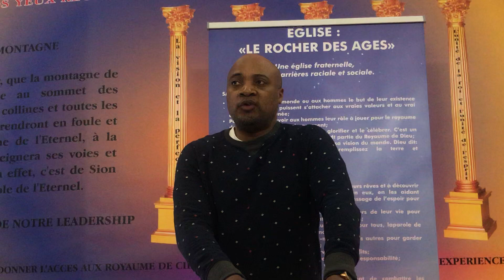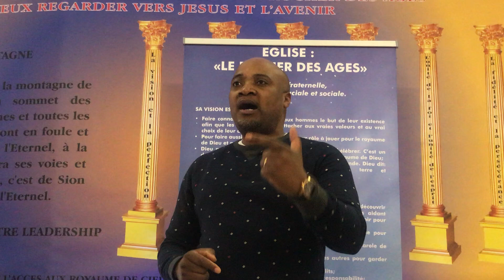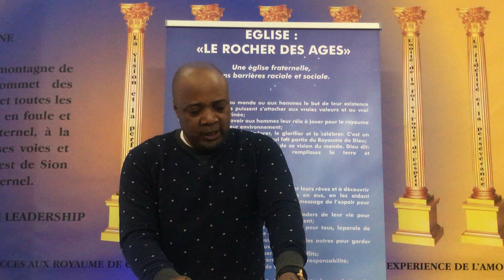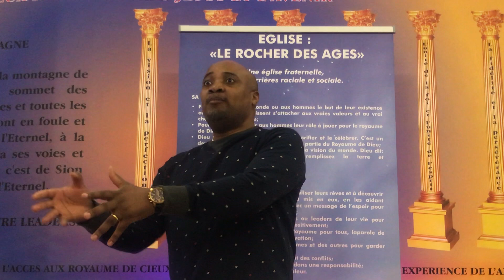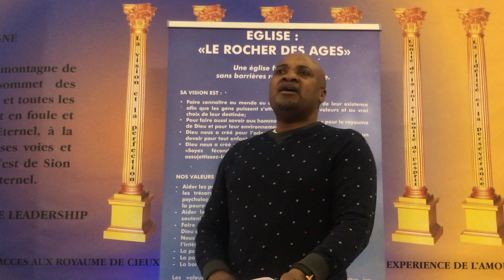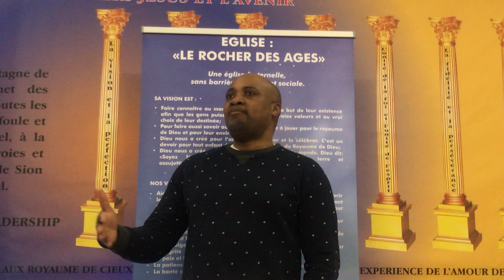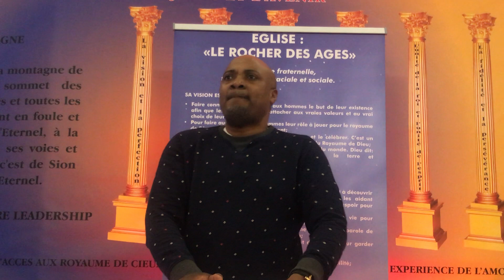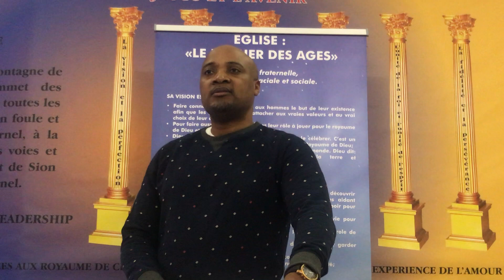Construire votre foi pour un temps plus long.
Pasteur Bemvindo Emanuel